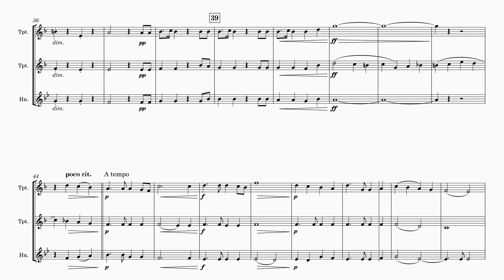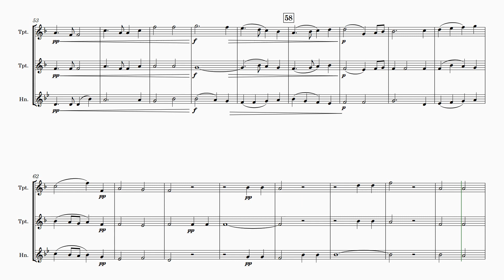George Macfarren | Orpheus, With His Lute (arr. for Brass Trio)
🎺 Immerse yourself in the enchanting world of George Alexander Macfarren's 'Orpheus, With His Lute' with this captivating Brass Trio adaptation by Andrew Lamb! 🎶🔔

🔍 This arrangement features:

Part 1: Trumpet / Cornet / Flugel in Bb, Trumpet in C
Part 2: Trumpet / Cornet / Flugel in Bb, Trumpet in C
Part 3: French Horn, Tenor Horn, Trombone (B.C.), and Trombone (T.C.)

🎵 This arrangement is a journey through Macfarren's soulful composition. 🌈 Perfect for concerts or recitals, it breathes life into the classical era and showcases the versatility of brass instruments.

👏 Elevate your ensemble with this timeless adaptation and let the echoes of Macfarren's melody resonate through your performance space. 🎺🎶

🌟 Potential Uses: Ideal for captivating concert performances and mesmerizing recitals. 🎉

👀 Dive into the world of Macfarren's musical legacy with this arrangement – a true gem for brass enthusiasts. 💎

👉 Don't miss out! Experience the magic of 'Orpheus, With His Lute' Brass Trio adaptation today. 🎵✨